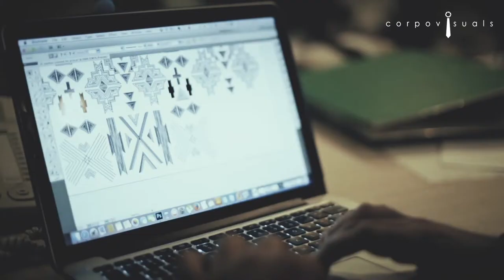A Tribute to Our Champions ft. Fakir apparels Ltd (Trailer)